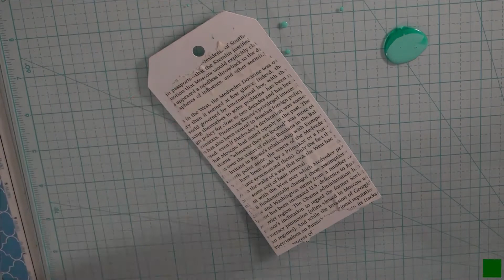Colorful Flowers | Mixed Media Tag | 16